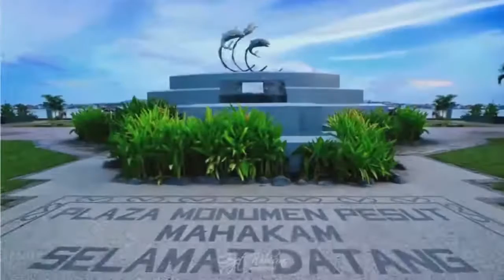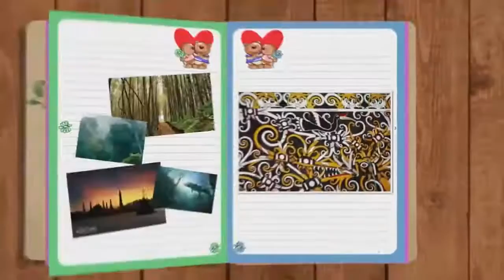Festival Seni Indonesia Rostov on Don Zamrud Khatulistiwa